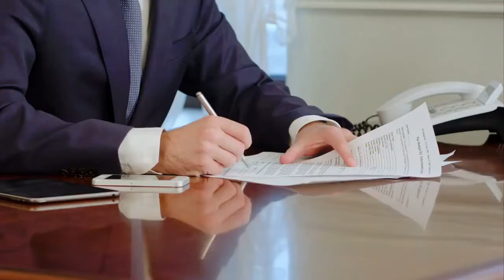Best Fixed Annuities agent in Riverbank, California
Best Fixed Annuities agent in Riverbank, California - If you're searching for Best Fixed Annuities agent in Riverbank, California then watch this video now to learn everything about Best Fixed Annuities agent in Riverbank, California